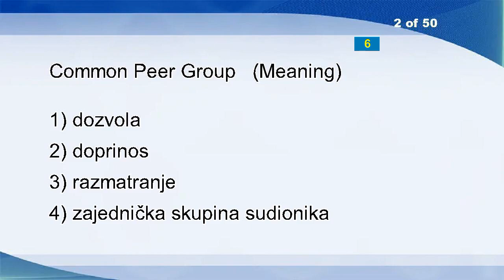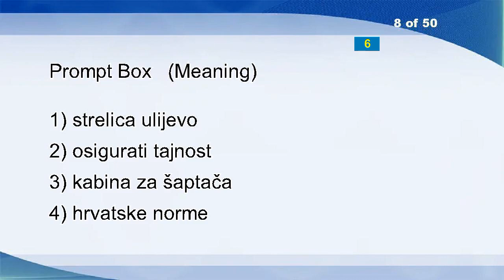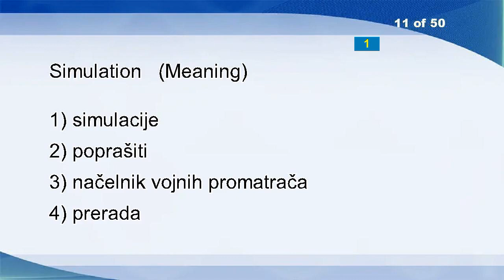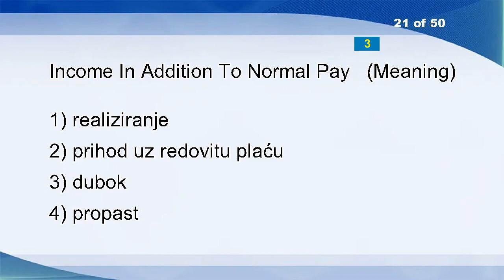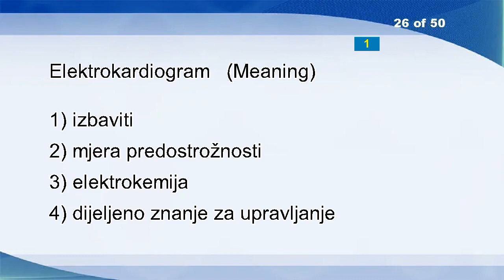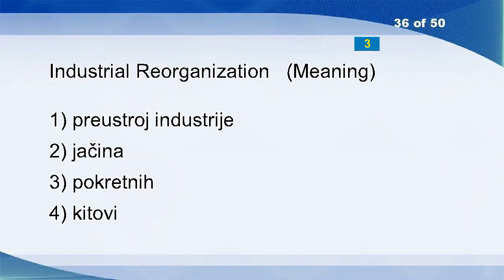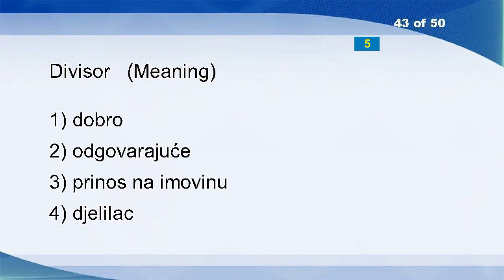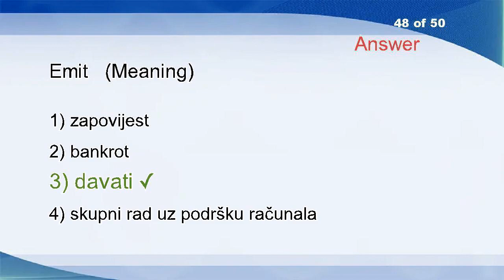English Croatian Vocabulary Word Power Test 679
Masquerade
Common Peer Group
Too
Theodolite
Capital
Misshapen
Calibrate
Prompt Box
CEEP
Design Automation
Simulation
Radius
Turn
Garish
Calls
Try
Adjuster
Countable
Fame
Thoughtful
Income In Addition To Normal Pay
Dumpling
Crank
Pore-forming Toxin
Rumble
Elektrokardiogram
Nursing Staff
Tight
Appal
Consent
Pressing
Indirect Tax
Mounted
Broadcasting
Age Structure
Industrial Reorganization
Synchronous Transmission
Purview
Metaphorical Lexis
Founded
Pole
Gesture
Divisor
Paediatrician
Discredit
Apartments
Sleeve
Emit
Budget Policy
Illustrative